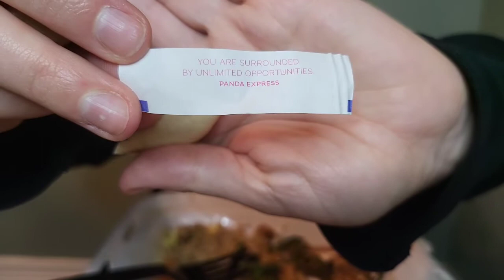ASMR. Panda Express. Orange Chicken. Honey Walnut Shrimp. Veggies(Eating sounds//no talking) Mukbang